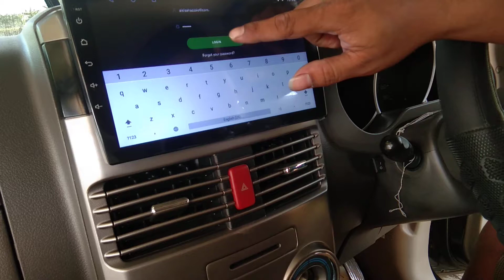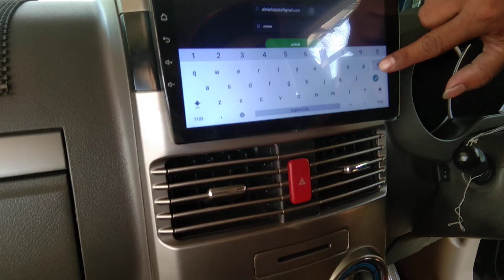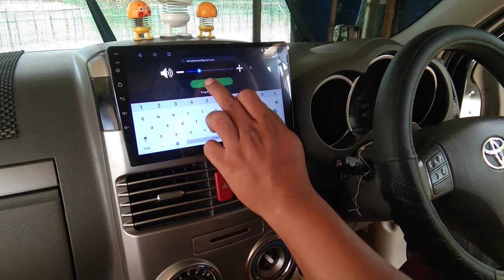uprade Tv Rush ke android orca 9 inch Ram 2/16 GB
JAVA AUDIO TEKNIK
menjual audio mobil Grosir & Eceran
dan ada Paketan audio Hemat Berkualitas
Dan Bergaransi 100% Barang original
yg Berminat bza
Hub no wa.085719134193